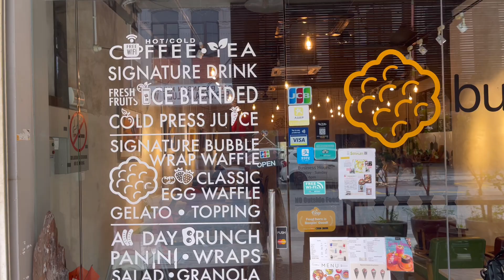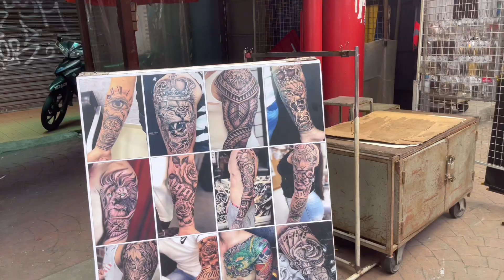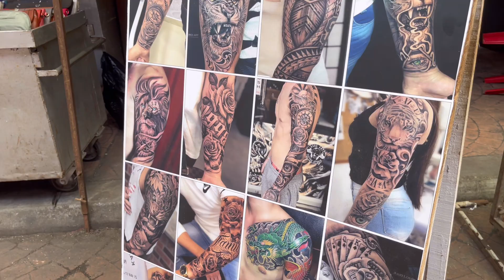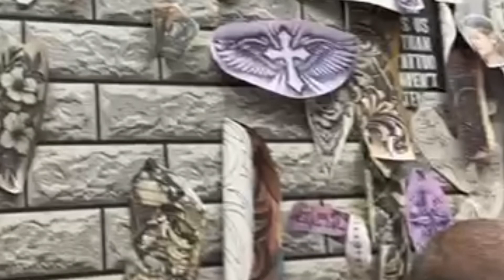TATTOO STORY NI MISTER | PACIFIC EXPRESS 3 + UNANG PASOK AT DAAN NIYA SA PETALING STREET late upload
liebedich..